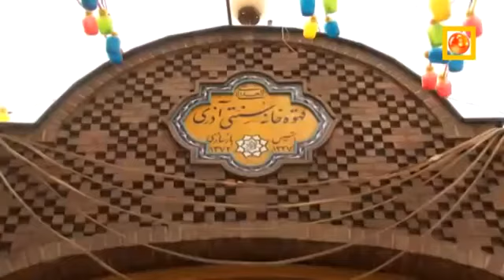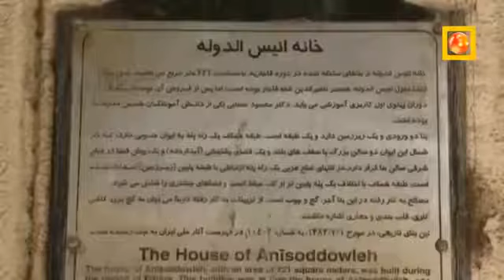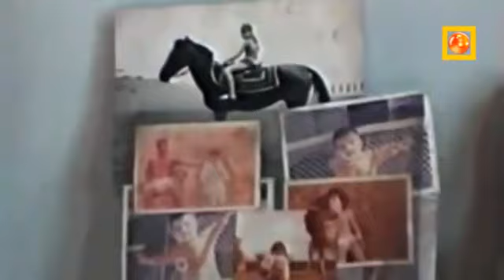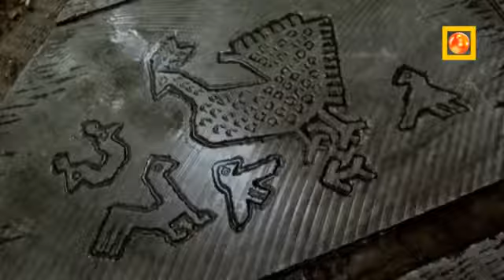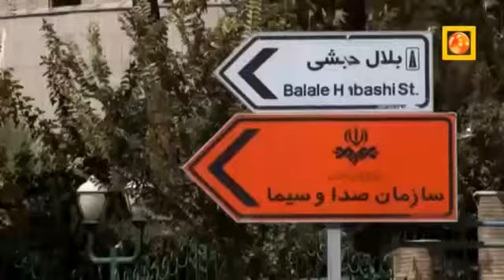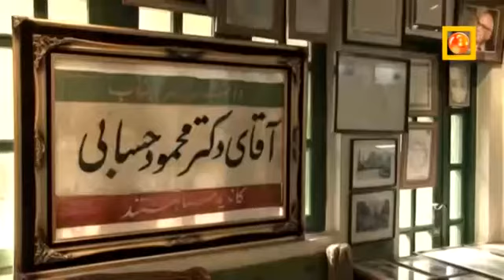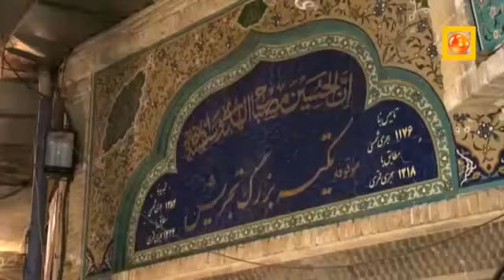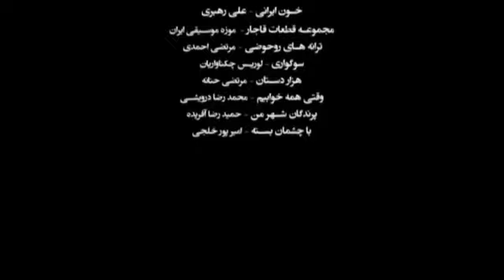مستند «چنارستان» درباره خیابان ولیعصر